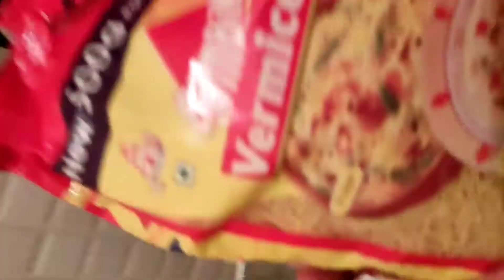Shavige Uppittu|| ಶಾವಿಗೆ ಉಪ್ಪಿಟ್ಟು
2nd time doing Shavige uppittu vedio with Aloooooo.